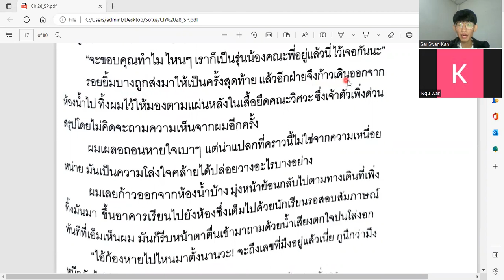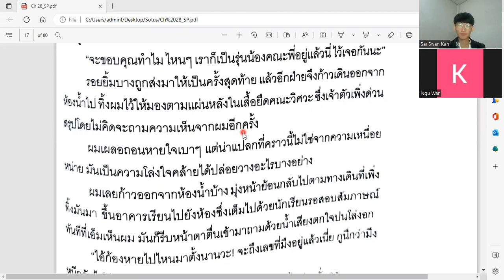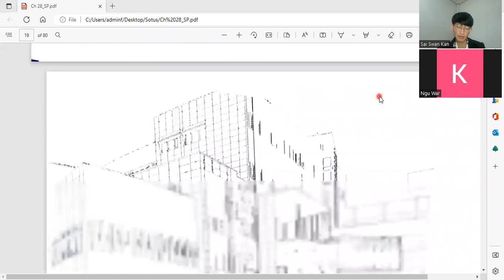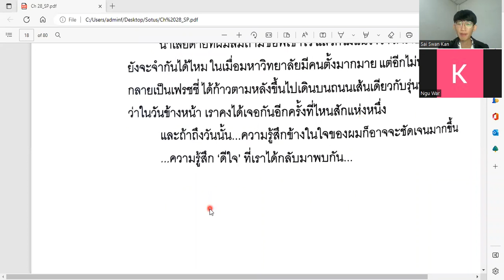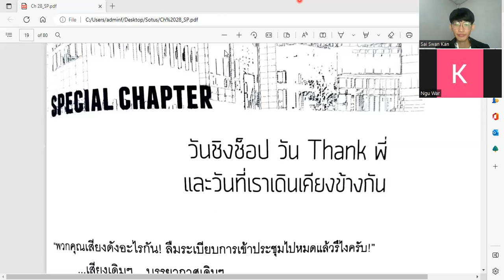LT&K / Reading Thai Novel Lesson ( 142) / ထိုင်း BL ဝတ္ထု ဖတ်ခြင်း သင်ခန်းစာ ( 142) / 11.1.2023